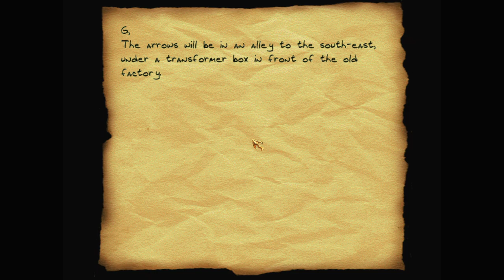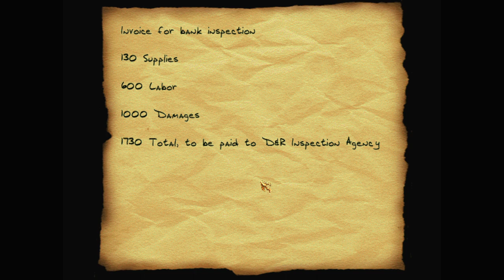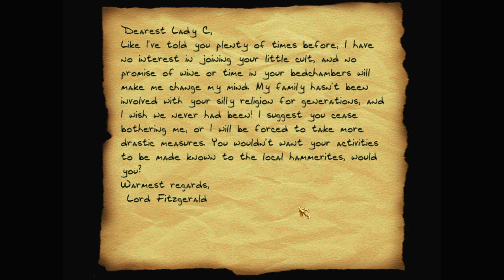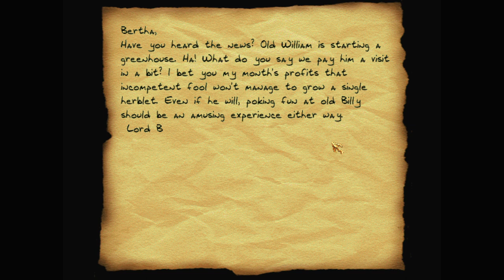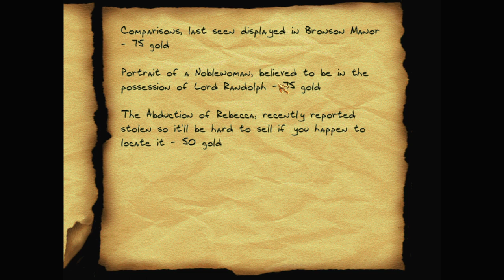Let's play Thief fan missions: Down in the Old Vault, episode 1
Lord Caldwell has a whole lot of gold. He's arranged for the Mossgate Bank, run by the Fitzgerald family since time out of mind, to store it. And Garrett is going to break in and steal it.

Down in the Old Vault is a Thief Gold fan mission by Vegetables. Find more details and the download at TTLG